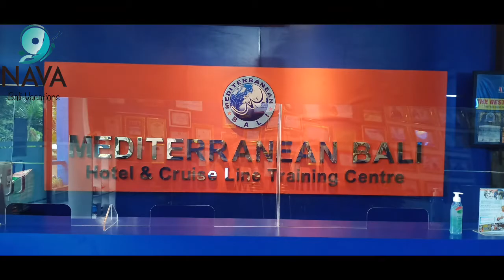Nava Bali Vacations ( The Trip with Mediterranean Bali )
Thank you so much Mediterranean Bali to trusted Nava Bali Vacations to arrange your student's trip...
Especially Pak Panji ( The Campus Manager ) and The Management Team🙏🙏🙏